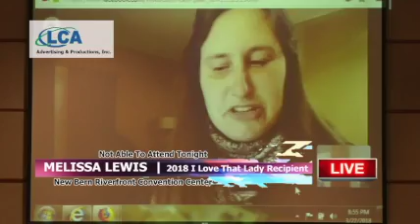LCA GO LIVE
When you can't invite everyone just GO LIVE!  When you want folks to attend an event just GO LIVE!